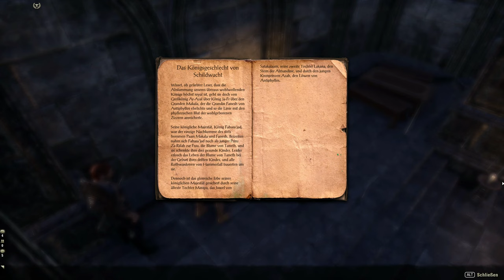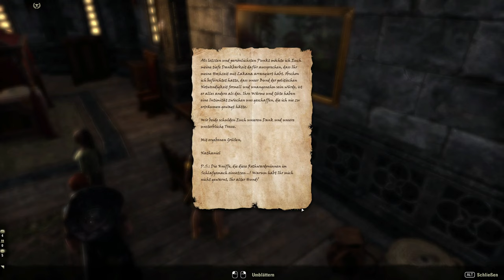Teso #121 - Die Armee vor den Toren [Lets Play] [The Elder Scrolls Online]